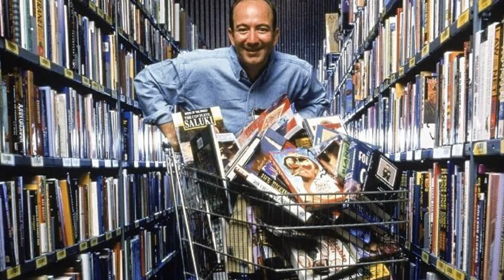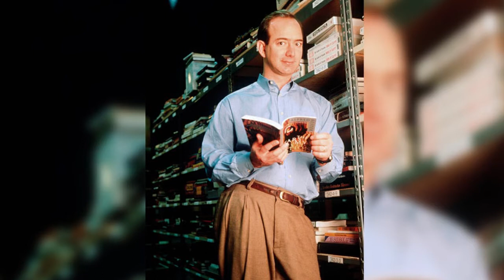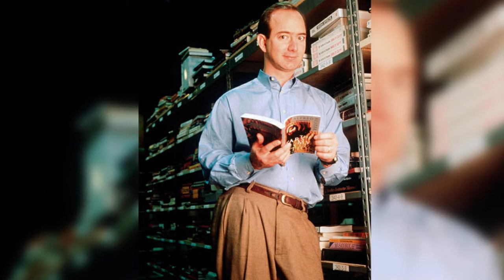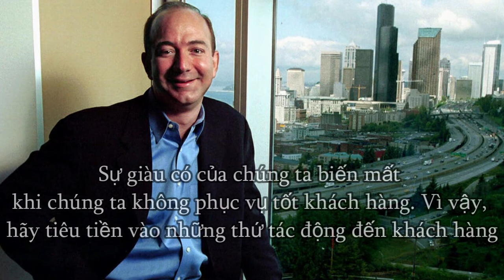Tóm tắt sách - Amazon - Phát triển thần tốc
Tóm tắt sách - Amazon.com - Phát triển thần tốc.

● Tại sao nên nghe Tóm tắt sách?
- Giúp bạn rút ngắn thời gian đọc sách, chỉ với thời lượng khoảng 30 phút cho 1 video, mà vẫn nắm được những ý chính, ý quan trong của quyển sách.
- Cùng với việc nghe tóm tắt sách, cộng với việc đọc thêm từ sách, sẽ giúp cho bạn hệ thống lại những kiến thức, từ đó giúp bạn nhớ được lâu hơn, dễ ứng dụng vào thực tiễn hơn.
- Việc nghe trước tóm tắt sách giúp bạn biết được sách có điều gì hay, có phải là điều mình đang tìm kiếm, trước khi quyết định có mua sách gốc hay không.
- Nghe tóm tắt sách sẽ giúp truyền cảm hứng đọc sách cho bạn, khi đọc tóm tắt sách hay, điều đó sẽ khơi gợi trong bạn, muốn tự mình khám phá và đọc bản đầy đủ của cuốn sách đó.

 Tác giả: Robert Spector
Người dịch: Đinh Khải Văn
Nhà xuất bản: Văn Hóa Thông Tin 2009
Sách có 266 trang

● Vài dòng về tác giả:
- Robert Spector là diễn giả và nhà tư vấn uy tín chuyên viết về kinh doanh trên Wall Street Journal, USA Today, Nasdaq. Đồng tác giả Best seller “Con đường”.

● Nội dung chính:
- Amazon.com - Phát triển thần tốc là một trong năm cuốn sách của Tủ sách “Chiến lược phát triển”. Bí quyết thành công của các tập đoàn kinh tế toàn cầu, những tri thức cần thiết đối với mọi giám đốc doanh nghiệp ngày nay.

- Với một phong cách trình bày mang tính tường thuật, Robert Spector đã dẫn dắt người đọc đi theo từng giai đoạn lịch sử của Amazon.com. Từ những trải nghiệm mang tính khoa học tài chính cho đến hình thành, phát triển trang Web bán hàng hóa hàng đầu thế giới. Những người hâm mộ Amazon.com được chiêm ngưỡng bức chân dung của Jeff Bezos, một người đam mê khoa học, thích khám phá và ước mơ thể hiện cá nhân mãnh liệt. Từ phong thái làm việc, nói chuyện với mọi người, cho đến những thương vụ M&A (mua bán và sáp nhập doanh nghiệp) kinh điển; tất cả đã đưa tên tuổi của Jeff Bezos sánh ngang với những tỉ phú hàng đầu thế giới trong giới công nghệ như Bill Gates, Micheal Dell…

- Có một dòng trên bìa quyển sách này: “Chương cuối cùng chính là chương để ngỏ để kể tiếp câu chuyện”. Hầu như mỗi ngày người ta đều đưa tin về công ty. Ngay thời điểm bạn đọc tóm tắt này, câu chuyện chỉ mới cập nhật một phần. Viết về lịch sử một công ty kinh doanh đương đại là như vậy.

00:00 - Giới thiệu.
00:40 - Chương 01
01:47 - Chương 02
03:30 - Chương 03
04:42 - Chương 04
06:23 - Chương 05
07:41 - Chương 06
09:00 - Chương 07
10:16 - Chương 08
11:28 - Chương 09
12:47 - Chương 10
13:46 - Chương 11
15:30 - Chương 12